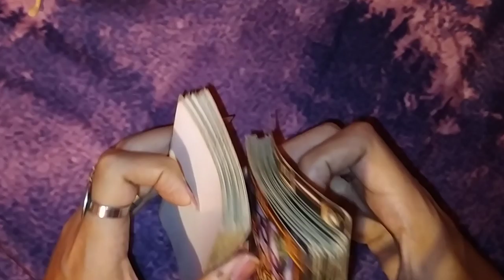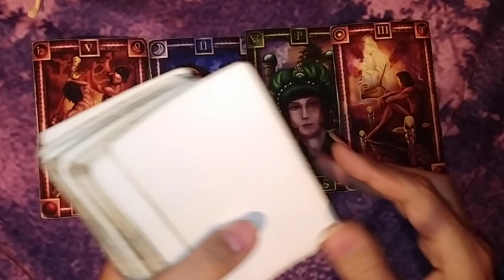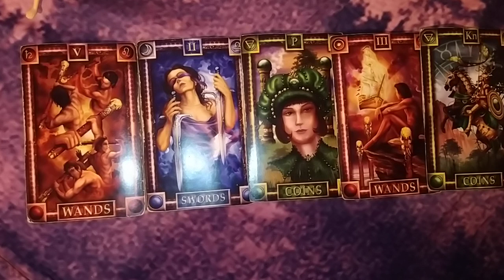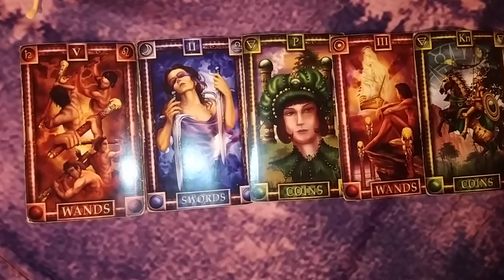LIBRA "¿QUE PIENSA DE TI ESA PERSONA ESPECIAL?" - 16 AL 31 DE MAYO DEL 2020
🕯️RITUALES
🕯️LIBERACIONES ESPIRITUALES

➡️COMO CONTACTARME⬅️

🕯️TAROT DE HOROSCOPOS: